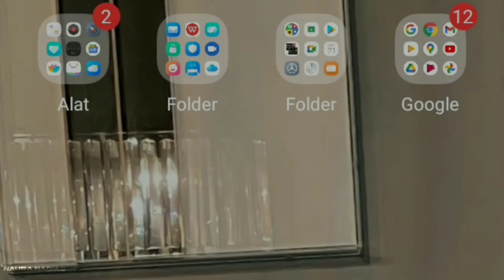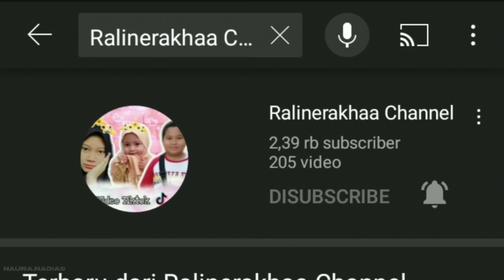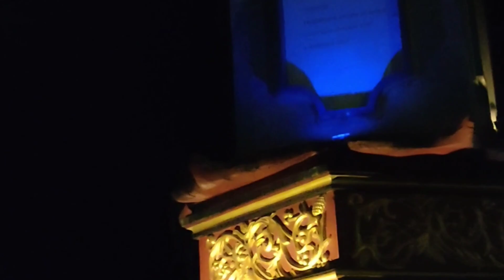Suasana sore menjelang malam hari di kota Pelaihari